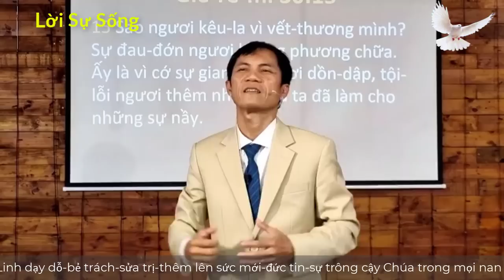Mục Sư Trương Quý | khổ đau và giải pháp | Hội Thánh Nhà Muôn Dân